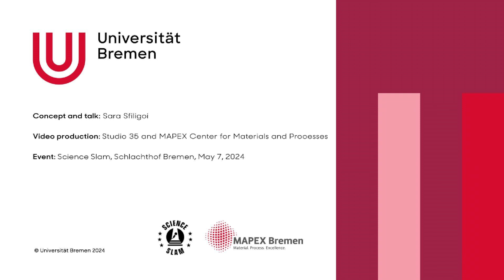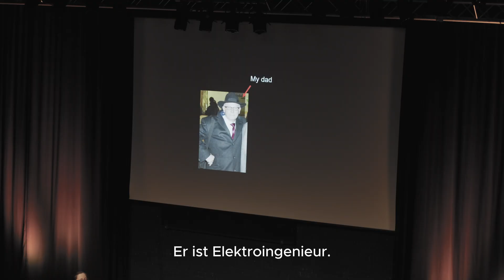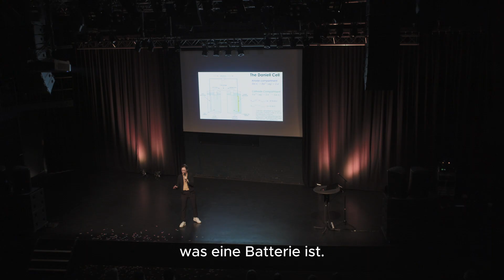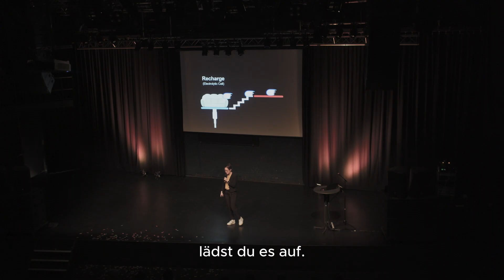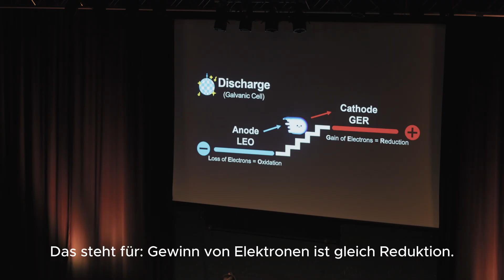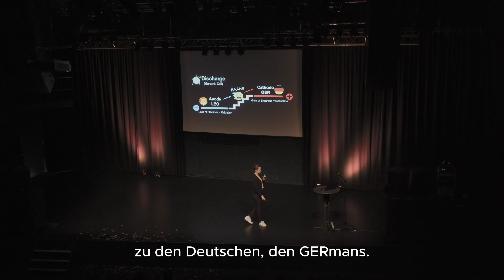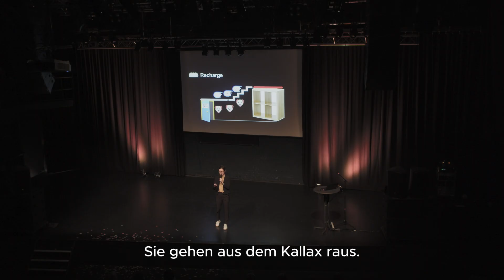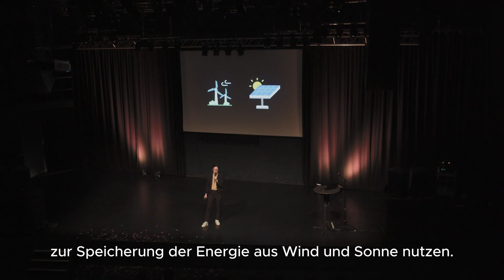Dancing with Electrons: The Magic of Batteries | Science Slam 2024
What if I told you that powering your phone is like hosting the best dance party ever? In this talk, I’ll take you on a fun journey where electrons dance, batteries charge, and renewable energy becomes a real solution.
I’ll explain how batteries work through stories you won’t forget — no boring science class explanations here!
Ever wondered why electrons move or what makes some batteries eco-friendly? I’ll show you how zinc-ion batteries, powered by some of Earth’s most common elements, could be the key to building a future without fossil fuels.